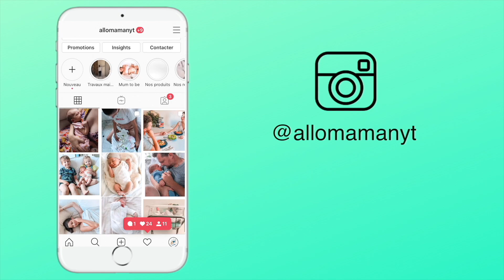ON EST TREMPÉ ! -VLOG allo maman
Règlement commentaire, tous les commentaires suivants seront automatiquement supprimés :
- insultes